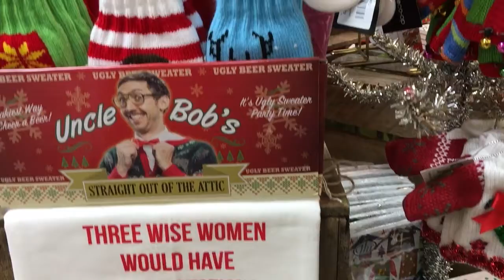catching fireflies holiday open house 2017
Plan to party with us on Saturday as we gear up for the happy holiday season! To kick things off we're giving away $5 catching fireflies cash to spend in December for every $25 spent. You can also score an additional $5 catching fireflies cash when you bring in 5 or more canned goods and make a purchase. These sweet specials will be going on at our locations Berkley, Rochester and Ann Arbor from 10-6 Saturday, November 11.